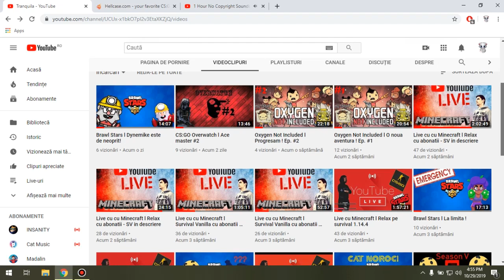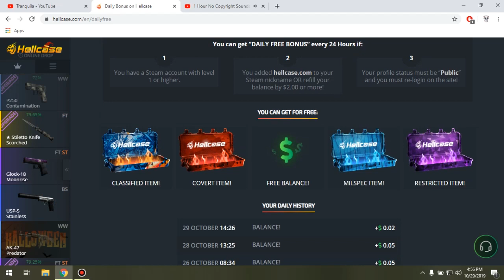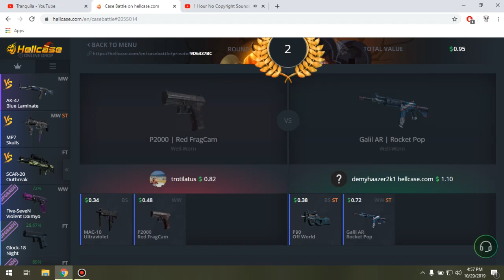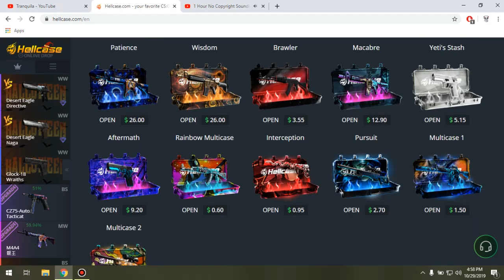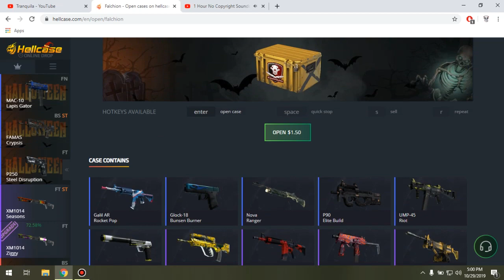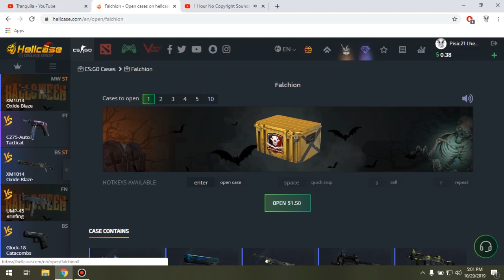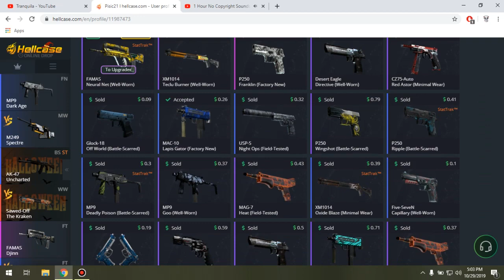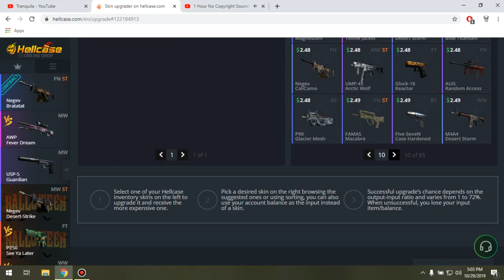Cum sa castigi skin-uri gratis pe CS:GO?! 💰👆💰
Hellcase

✔️ Like daca iti place si mai vrei astfel de videoclipuri!
⚠️ Distribuie si prietenilor tai!

💻 Vizionare placuta si multumesc pentru sustinere 💖💖💖